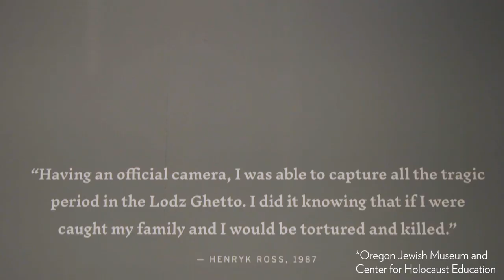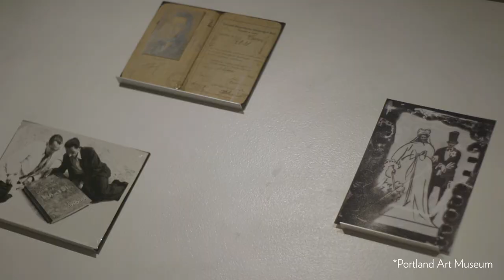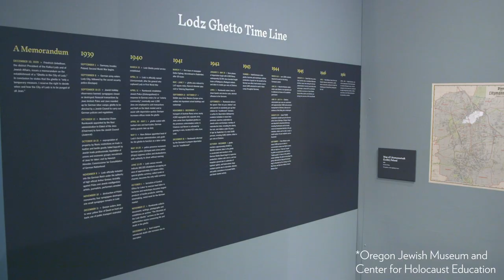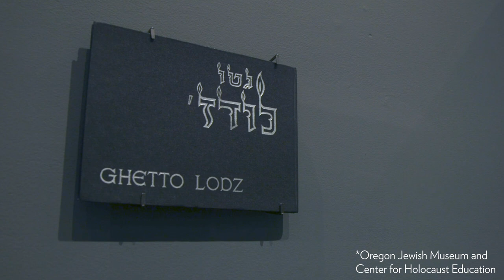EXHIBITION: Memory Unearthed & The Last Journey of the Jews of Lodz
Portland Art Museum's photography exhibition, Memory Unearthed: The Lodz Ghetto Photographs of Henryk Ross, and it's companion exhibition at the Oregon Jewish Museum and Center for Holocaust Education, The Last Journey of the Jews of Lodz, many have many similarities, but they do act as bookends to one another. In this video, PAM's Minor White Curator of Photography, Julia Dolan, and OJMCHE's Director, Judy Margles, talk a bit about the exhibition and its relevance today.